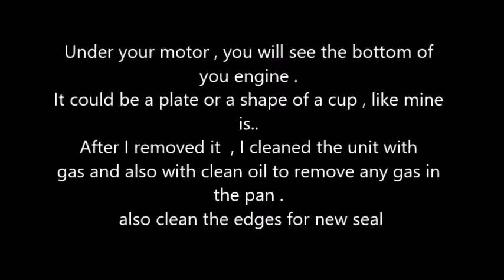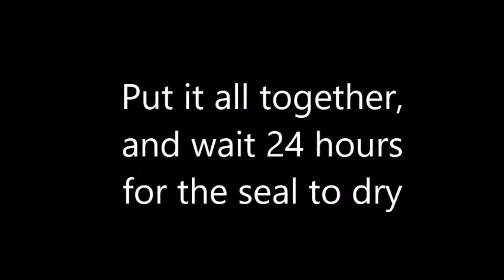Volvo xc90 PCV box and oil pan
Volvo xc90 PCV box and oil pan clean out